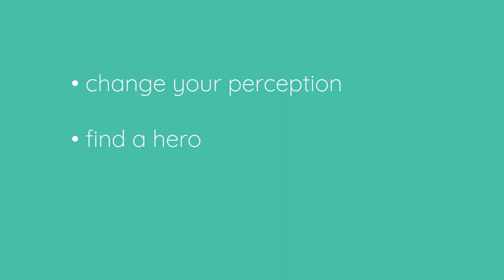3 quick tips to kill stress - ToneNetworks